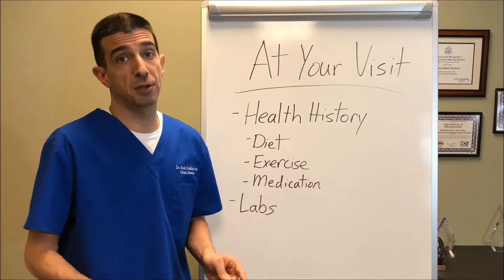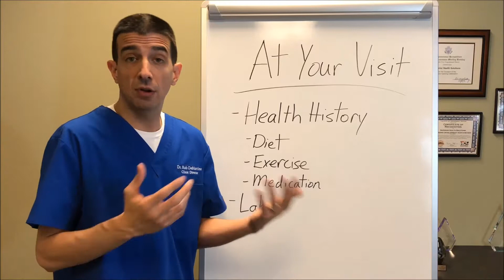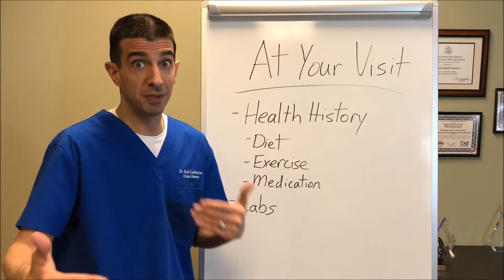What to expect when you come to Superior Health Solutions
In this video Las Vegas functional medicine doctor, Dr. Robert DeMartino of Superior Health Solutions talks about

Las Vegas functional medicine expert Dr. Robert DeMartino of Superior Health Solutions has created an integrated, state of the art, functional medicine clinic designed to be a one-stop place of care for the ideal patient experience. By combining multiple types of medical personnel, we evaluate each patient individually and personally. Onsite diagnostic testing and blood work are available so that patients can receive the most convenient and accurate evaluation possible. Once you can get a clear understanding of what the problem is, our medical team can put together the most comprehensive care plan possible in order to achieve the fastest and most permanent results. Life Changing Results.

Dr. Robert DeMartino
Superior Health Solutions
2410 W. Horizon Ridge Parkway
Ste 120